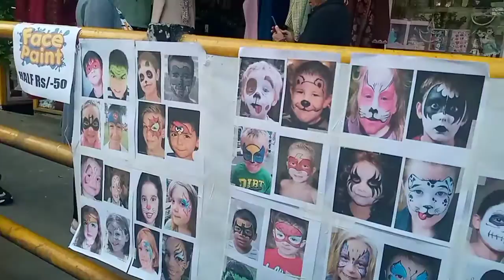mizoram aizawl bazaar date 2022/12/31